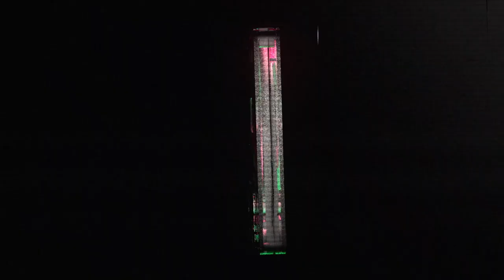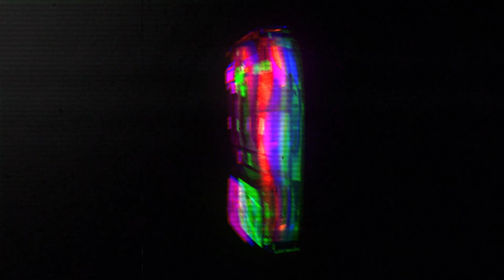Vapor Twitch Vol. 2 | Full Compilation Mix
Huge shoutout to our boy Neef for the visuals! Instagram: @neef.stay

Vapor Twitch is an Experimental Electronic genre featuring elements of glitch, future Bass & trap.
Music/Artwork Submissions through Instagram: @vaportwitch

Tracklist:
0:00 B-Dos - Reign
1:08 BROKEN KID CLUB x CARLIE - BEEN A DREAM
2:35 Lizdek - Displace
3:23 Sqwd - Memorize
4:47  Haak - Migratory
6:16 Ian Munro - Hurts (Like Hell)
7:32 COLSON XL x CARLIE - Never Live Forever
9:11 HOUNDTRACK x Blueout - Recharged
10:28 92elm - Hesitation
12:28 Neef x SOCKiTTOME - I Don't Need That
14:25 add pattern - i miss u
16:01 Ian Munro - Tourniquet
17:43 Sqwd - I Was The Last One
19:22  Lobii - Fated
21:28 Neef x Kátia - Habits, Pt 2.
23:22 Savick (Never) Make it alright
25:30 Erior x Sfr Riot - Ringed City
26:44 Dsprtn - Everending Story
28:30 Muira, - Beta-Tape
29:41 Shwirl - Misunderstood